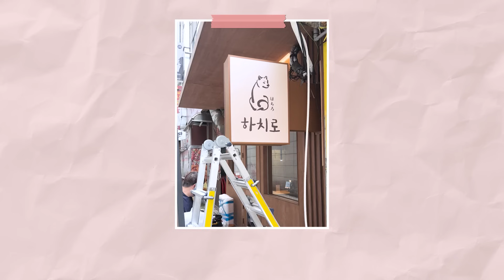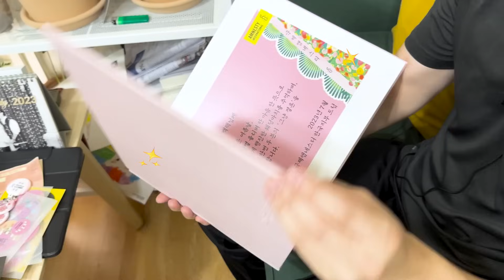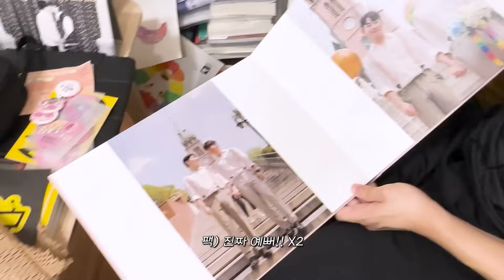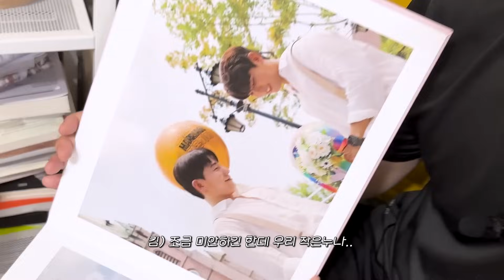게이커플, 여보 제발 다시 시작하자..!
🌈멤버십 가입해서 더 많은 영상 보기!
🌈성소수자가 안전한 사회를 만드는 잭디(Jack'd) 바로가기
Go straight to Jack'd which is making safe society for gay people